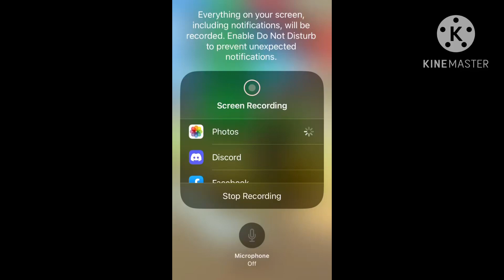Mario Kart Tour Ds Peach Gardens